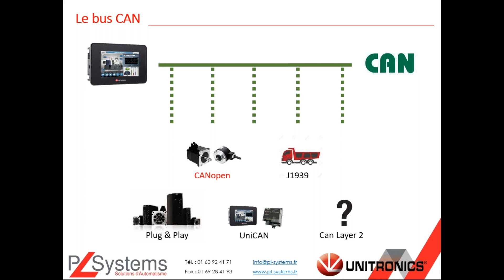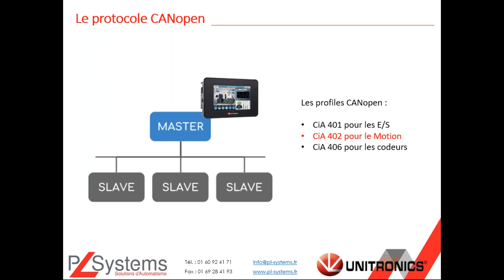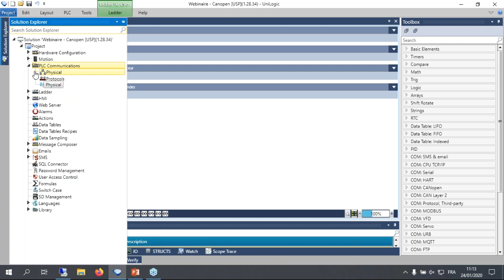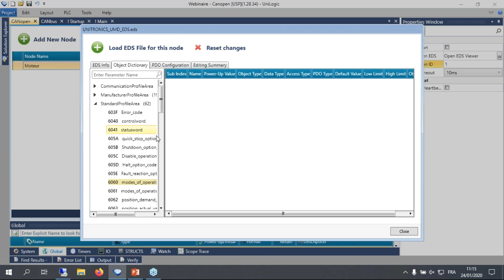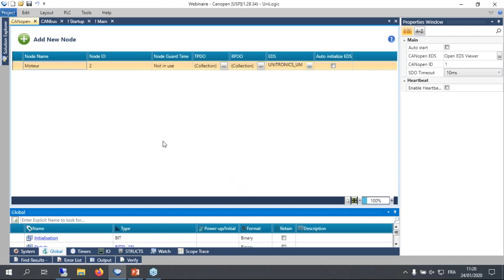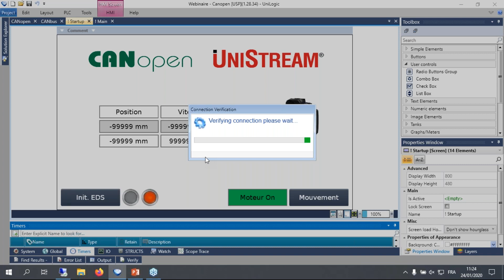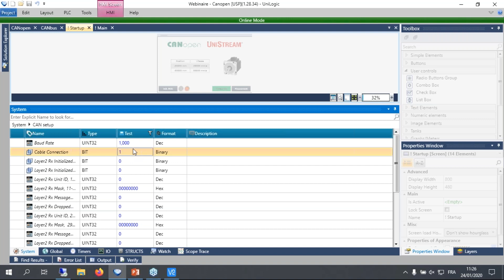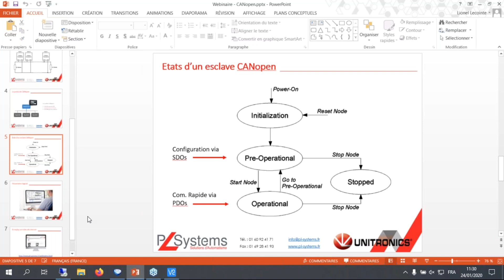Webinaire N°19 : Protocole CANopen avec les Automates UniStream d' Unitronics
Découvrez notre présentation Protocole CANopen avec les Automates Unitronics du 24/01/2020